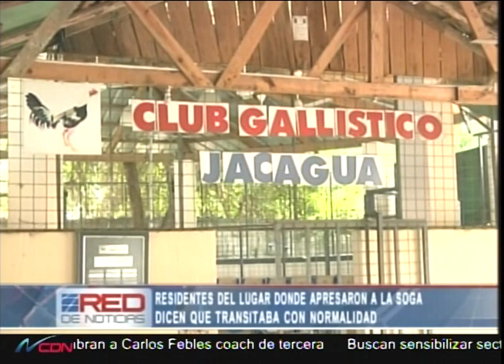Residentes del lugar donde apresaron a La Soga dicen que transitaba con normalidad